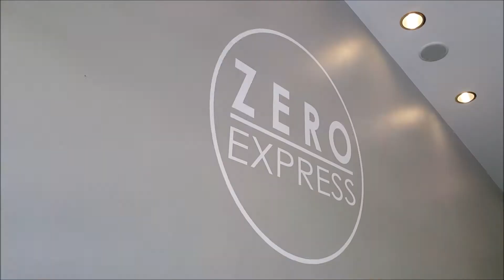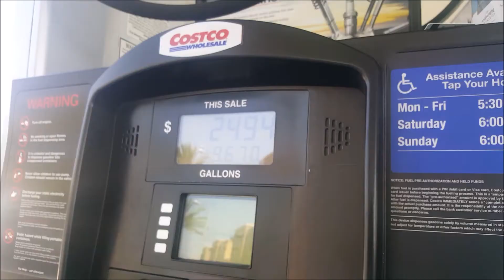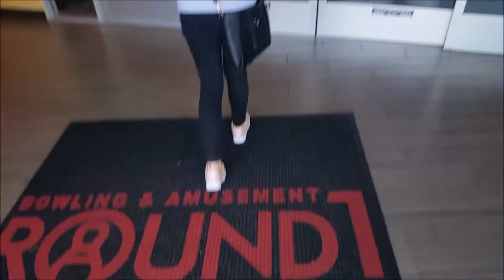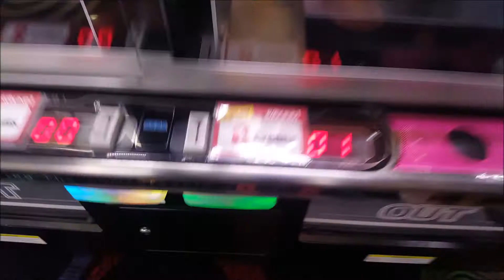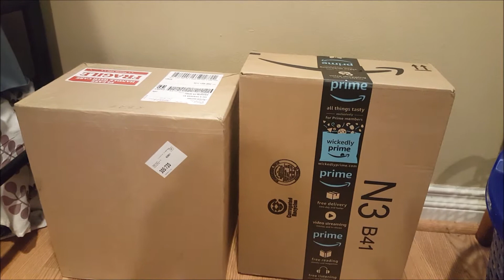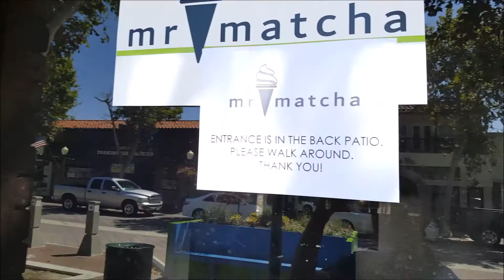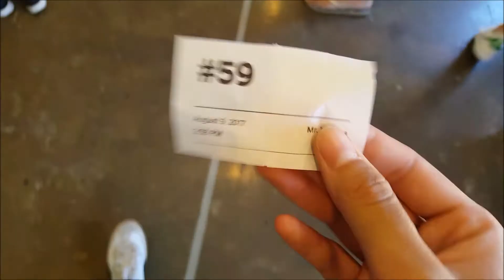Follow Me #8: THERE WAS A BLACK OUT/ EVACUATION (I also got Ice-Cream)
Another week another vlog! I cannot believe school is starting so soon for me D': and I'm already dreading it! Hopefully y'alls will continue to follow me around this week and in the future for more weekly vlogs! I'm just terrified of it being super redundant since I'll be in school 4 day a week.